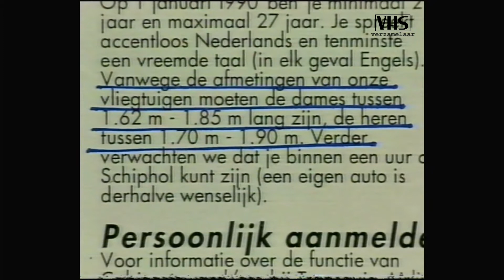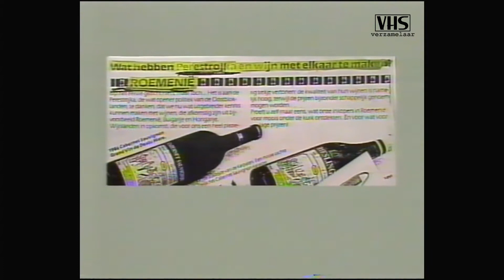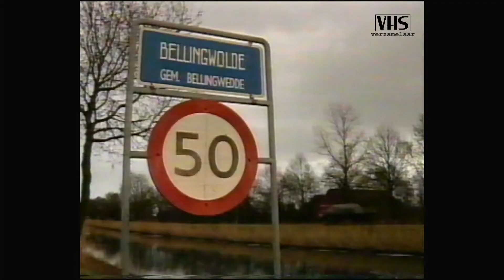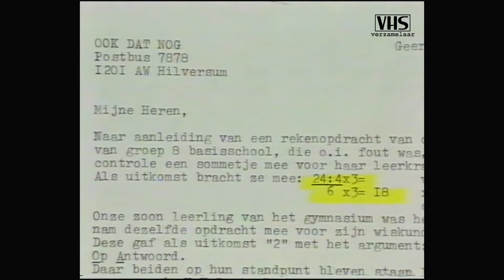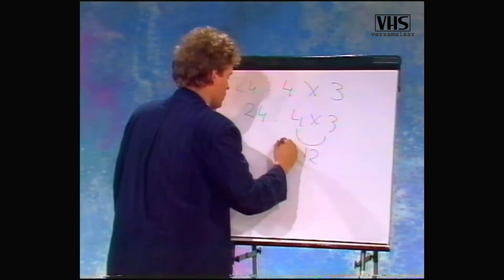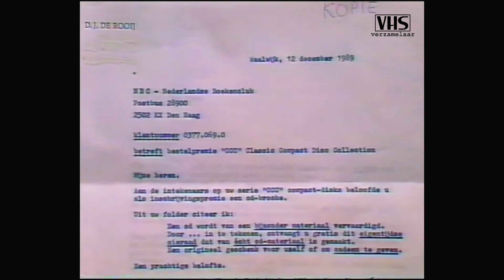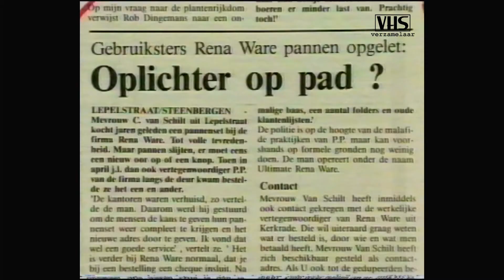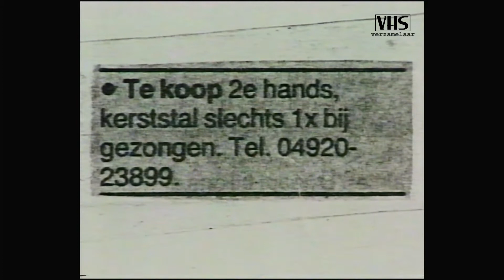Ook dat nog! - Sylvia Millecam - Hans Böhm - Erik van Muiswinkel (KRO 22-12-1989)